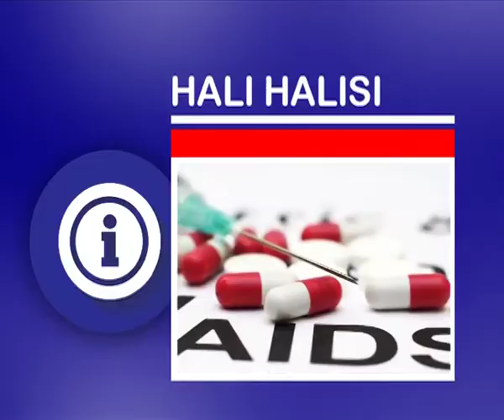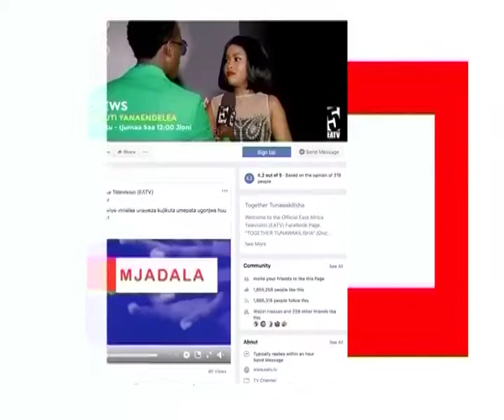EATV MJADALA : Vijana na maambuki mapya VVU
VIJANA NA MAAMBUKIZI MAPYA VVU